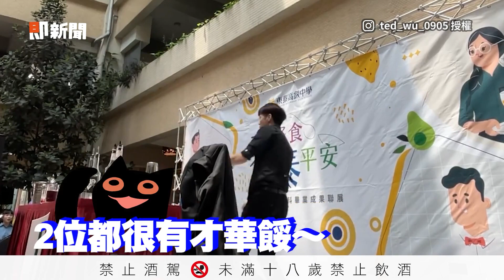分享手沖咖啡「回沖法」高速過濾→味道濃且一致｜飲料｜教學｜技巧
☛看更多

☑影片授權：Instagram adcafe_